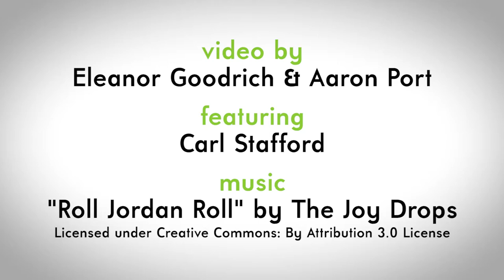Grazing through Snow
This Graze 300 Virginia video is part of an Extension initiative to enable Virginia farmers to achieve 300 days of livestock grazing by facilitating better pasture management and environmental stewardship.

In this video clip, Carl Stafford, Extension Agent with Virginia Cooperative Extension, explains how to plan for winter grazing and occasional snow storms and ways cattle can graze through the snow.

For more information about Graze 300 VA and Virginia Cooperative Extension, please

Funding for the video was generously provided by the Agua Fund to encourage sustainable resilient agriculture and the conservation of important natural resources.